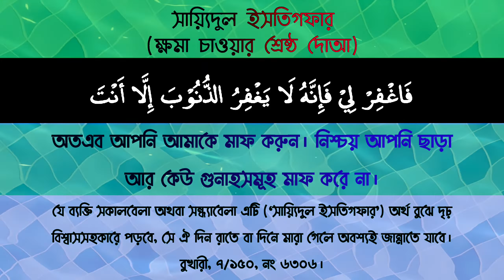সায়্যিদুল ইসতিগফার (ক্ষমা চাওয়ার শ্রেষ্ঠ দোআ)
اللهم أنت ربي لا إله إلا أنت، خلقتني وأنا عبدك

হে আল্লাহ্! আপনি আমার রব্ব, আপনি ছাড়া আর কোনো হক্ব | ইলাহ নেই। আপনি আমাকে সৃষ্টি করেছেন এবং আমি আপনার বান্দা।

وأنا على عهدك ووعدك ما استطعت، أعوذ بك من شر ما صنعت

আর আমি আমার সাধ্য মতো আপনার (তাওহীদের) অঙ্গীকার ও (জান্নাতের) প্রতিশ্রুতির উপর রয়েছি। আমি আমার কৃতকর্মের অনিষ্ট থেকে আপনার আশ্রয় চাই।

أبوء لك بنعمتك علي وأبوء بذنبي

আপনি আমাকে আপনার যে নিয়ামত দিয়েছেন তা আমি স্বীকার করছি, আর আমি স্বীকার করছি আমার অপরাধ।

فاغفر لي فإنه لا يغفر الذنوب إلا أنت

অতএব আপনি আমাকে মাফ করুন। নিশ্চয় আপনি ছাড়া আর কেউ গুনাহসমূহ মাফ করে না।

যে ব্যক্তি সকালবেলা অথবা সন্ধ্যাবেলা এটি (‘সায়্যিদুল ইসতিগফার’) অর্থ বুঝে দৃঢ় বিশ্বাসসহকারে পড়বে, সে ঐ দিন রাতে বা দিনে মারা গেলে অবশ্যই জান্নাতে যাবে।

বুখারী, ৭/১৫০, নং ৬৩০৬।

@হিসনুল মুসলিম অ্যাপ থেকে সহযোগিতা নেওয়া হয়েছে